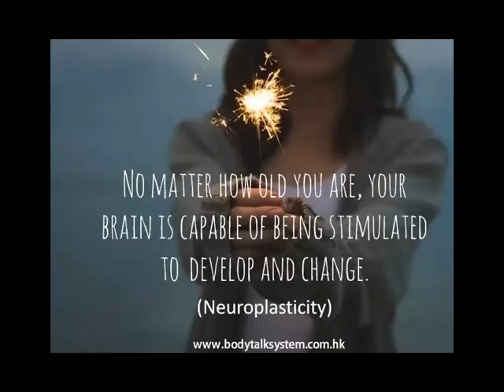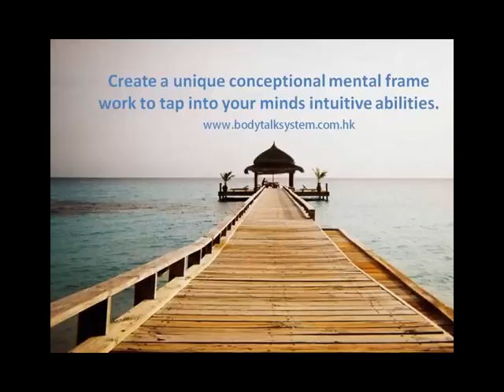MindScape Seminar overwiew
Discover the power of your mind, improve memory, develop outstanding mental skills, embrace your intuition and creativity, improve your sports performance. Learn to access the relaxed state of mind to access flow of creativity and intuition.